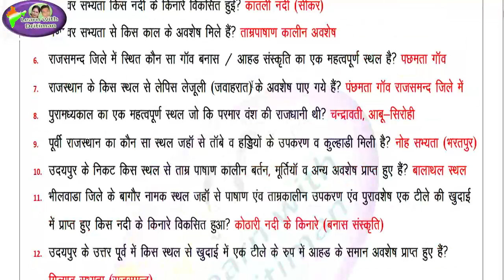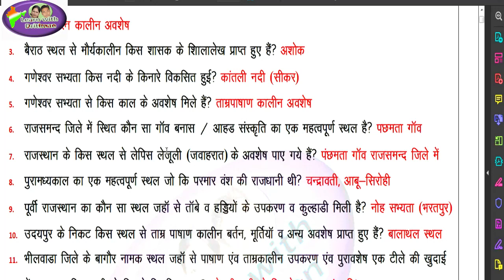2nd grade / 1st GRADE/ 2nd GRADE/ Anu Jadoun/ as per/ syllabus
1st GRADE/ 2nd GRADE/ Anu Jadoun/ most important